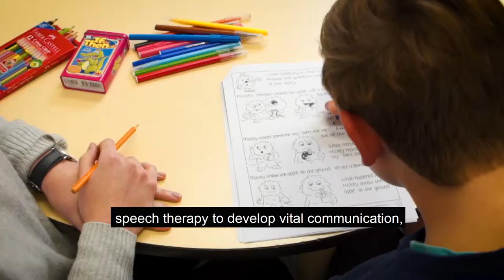Can:Do 4Kids Promo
An estimate of 10,000 South Australian kids face every day with a vision or hearing impairment.

Can:Do 4Kids, Townsend House, is South Australia’s oldest charitable service provider that offers vital therapy and support to children and young people with sensory impairments.

Our multidisciplinary team provide customised services which look at all aspects of child development.

These Include:
• early intervention help & support,
• speech therapy to develop vital communication, literacy and language skills,
• occupational therapy to develop fine and gross motor skills, cognitive skills and independent living skills,
• Access to the right assistive technologies,
• Youth development & networking with other families through events and social groups.

Contact Can:Do 4Kids for more information or to make a donation.

Head Office
59-61 Grange Road,
Welland SA 5007